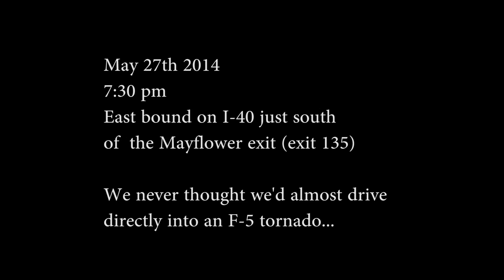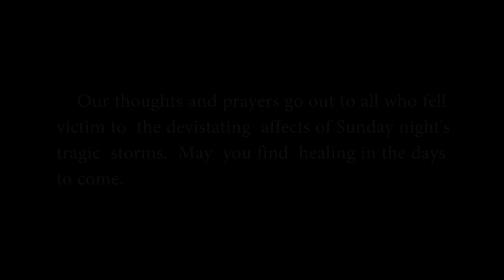Tornado touches down in Mayflower Arkansas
Small clip of my dash cam trying to get a shot of lightning not aware of the F4/5 tornado that crosses the interstate (I-40) directly in front of us. Upon escaping the danger we return minutes later only to witness a path of destruction left behind by the twister.